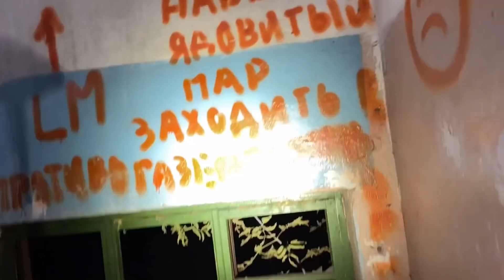НОЧЬ в ЗАБРОШЕННОМ МОРГЕ! Нашли МУТАНТА в подземном бункере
Это НОЧЬ в ЗАБРОШЕННОМ МОРГЕ! Мы нашли МУТАНТА в подземном бункере!

Мы с другом решили провести ночь в заброшенном морге, в котором, по легенде, остались жуткие следы былых экспериментов

Мы были в шоке, когда прямо под моргом мы нашли подземный бункер. Что в нем хранится? Почему он запечатан? Что мы там нашли?

Это видео повергнет вас в шок. Ведь мы там были не одни...